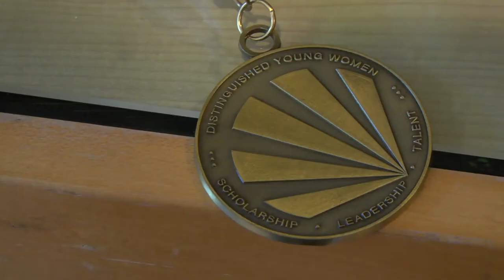Distinguished Young Women of Kentucky